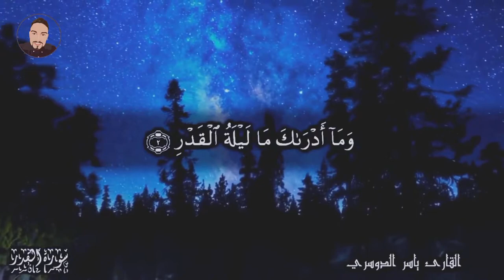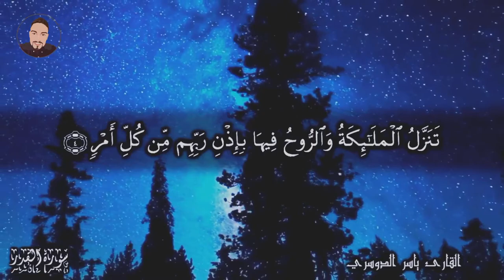متى ليلة القدر؟ حقائق عن أفضل ليلة في الحياة !!!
دعاء ليلة القدر 2022 عمر عبد الكافي
 ليلة القدر 2022 يوم السبت 22 رمضان 1443
هل ثبت فعلا أن ليلة القدر هي ليلة 27؟

محمد جميعي
محمد
جميعي
جميعي محمد
قناة محمد جميعي
قناة جميعي محمد
جمعي
محمد جمعي